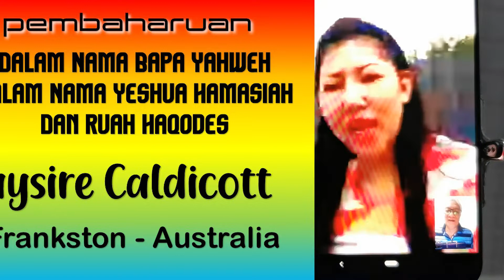Baptisan pembaharuan streaming Daysire Caldicott